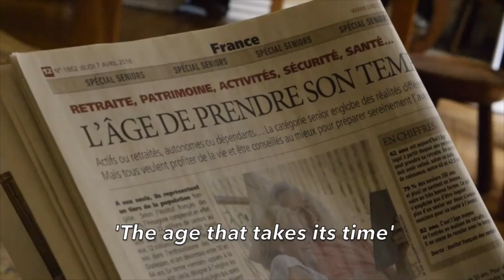From The Perch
A documentary project at The American University of Paris (FM3063) shot in the Spring of 2016